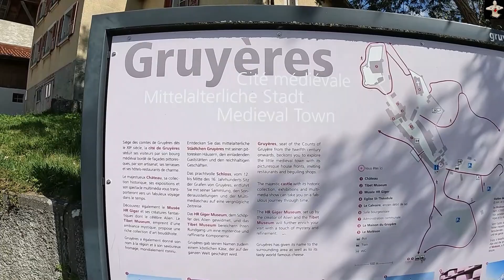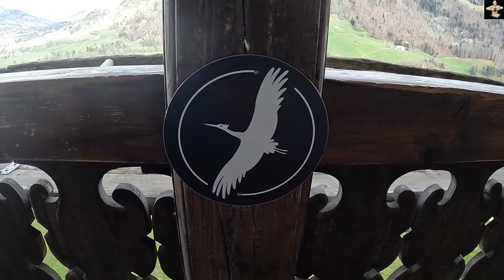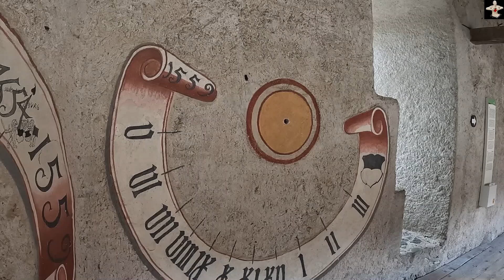GRUYERES Y SU CASTILLO, SUIZA.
Una visita al pueblo mas bonito y visitado de Suiza, visitando la cuna de Alien el 8º pasajero. y el segundo Castillo mas visitado en toda suiza, despues del Castillo de Chillon.